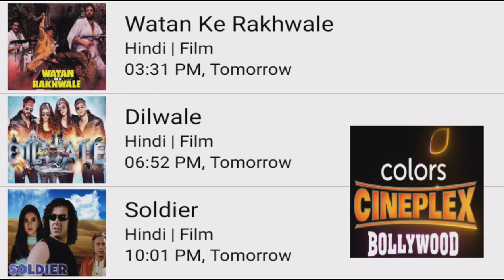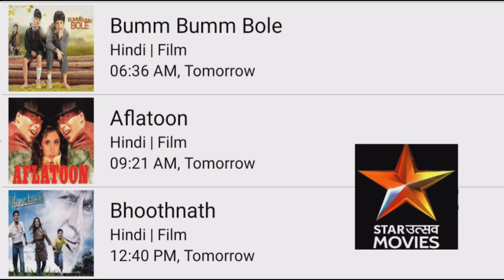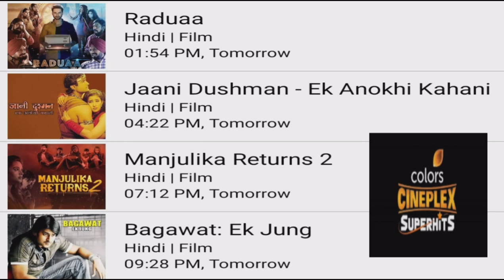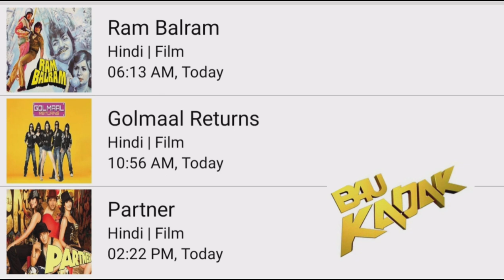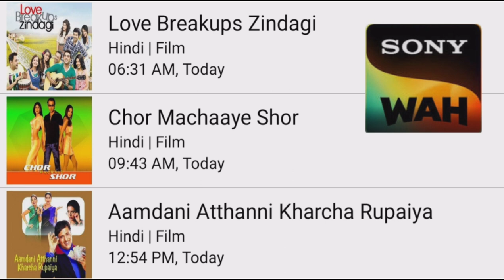DD FREE DISH NEW MOVIE SHEDULE TODAY 13 JANUARY 2023 NEW UPDATE TODAY